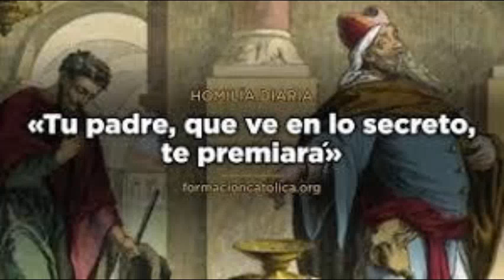LITURGIA DE LAS HORAS HORA SEXTA Maria Reina de la Paz Miercoles 16 de junio de 2021